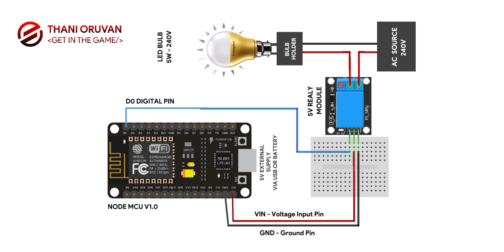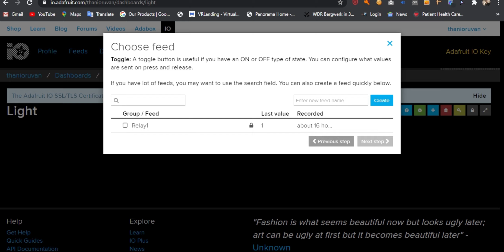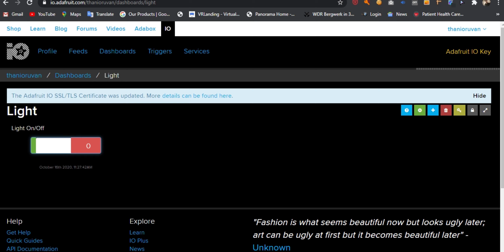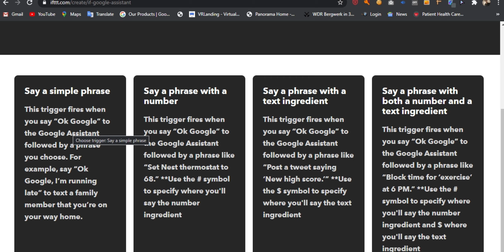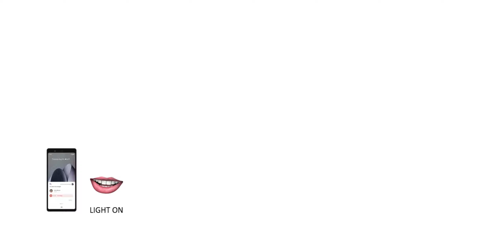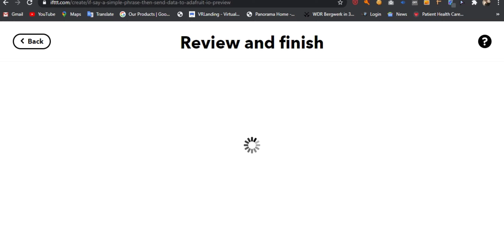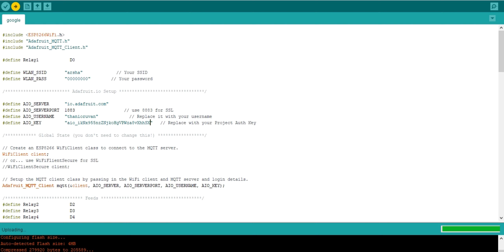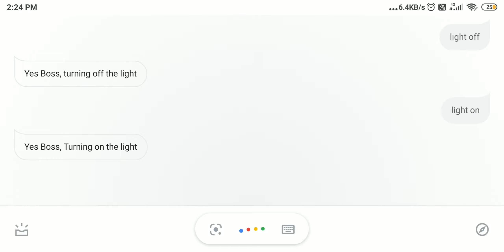Google Assistant controlled Home Appliances - Tamil - Thani Oruvan - #21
Your subscriptions, shares and comments which means a lot for us to bring you different contents and engage yourself in good stuffs.
Commend below about the tech video which you want us to do in up coming videos.